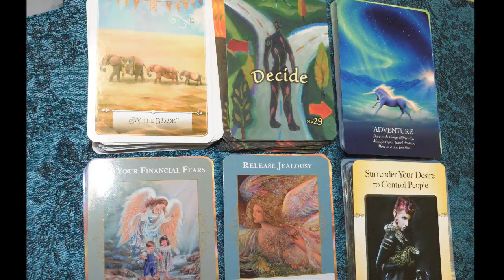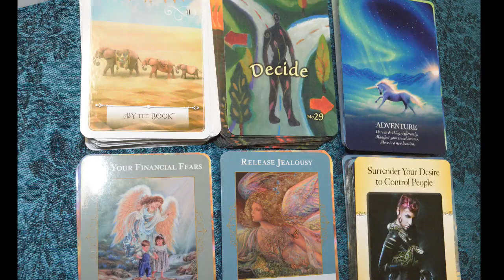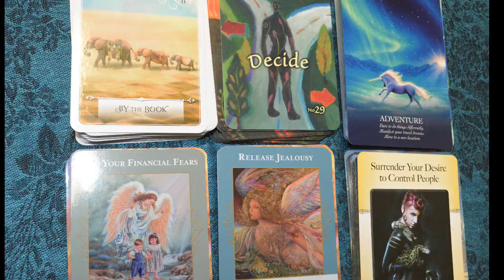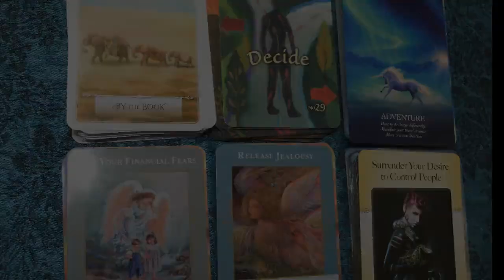Sagittarius- Apply the Wisdom You've Gained!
*GIVEAWAY ALERT*  To enter and win this giveaway, please visit my giveaway video here:
*** Choose to evolve joyfully and so it shall be.